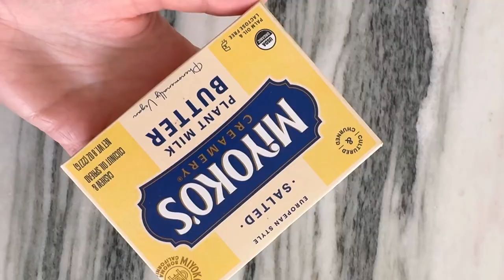3-Ingredient Gluten-Free Chicken Wings (Oven-Baked)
These gluten-free wings are baked in the oven until the chicken is crispy and tender, then tossed with a dairy-free buffalo sauce. They’re easy, mildly spicy, and even better served with my gluten-free ranch for your next game day.